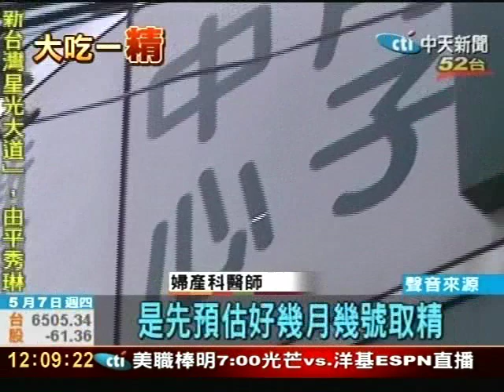人工受孕取錯精 男竟向前妻索討育兒費